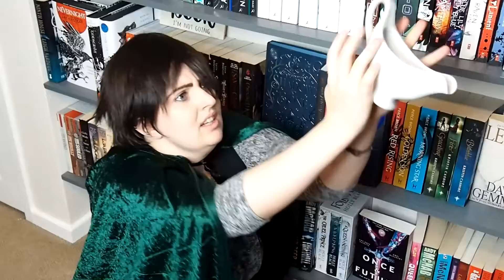Have a Wish, or Two, or Three // Because We Can Readathon // Day 2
It's Day 2 of the Because We Can Readathon Disney Animation Edition!

Today's challenge is inspired by Aladdin! ‘Have a Wish, or Two, or Three.'  Aladdin is granted three wishes by Genie in this film. If you or a character were granted three wishes, what would you or they wish for? You could tell us about this, act it out or take a picture.

In this video, Pippin Took from The Lord of the Rings gets his hands on a magical, wish-granting gravy boat.

The DISNEY EDITION of the readathon will run from Monday Apr 12th - Sunday Apr 18th.

THE THEME:
Disney!

2. You must comment your entry on the relevant challenge's day before the end of the week.
3. You must be 18+ or have parent's permission (we'll need your address to send you your prize!)

IMPORTANT: All giveaways are international! Provided book depository ships to your country!